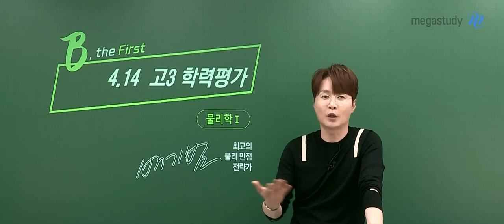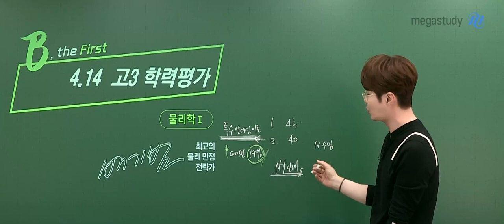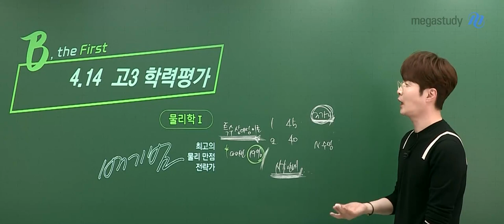[메가스터디] 물리학 배기범쌤 - [4월 학평] 배기범 쌤이 바라보는 4월 학평 물리학l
지금 치룬 모의고사는 결과보다는 이 이후 분석이 더 중요합니다.

4월 학력평가 물리학l
배기범 선생님의 총평!

- 3월 학평에 비해 조금 올라간 난이도!
- 시간 분배가 어려웠던걸로 보였던 시험!

배기범 선생님이 바라보는 4월 학력평가 물리학l 시험!
지금 총평 영상을 통해 확인하세요!

▶ 배기범 선생님에 대해 더 알고 싶다면?